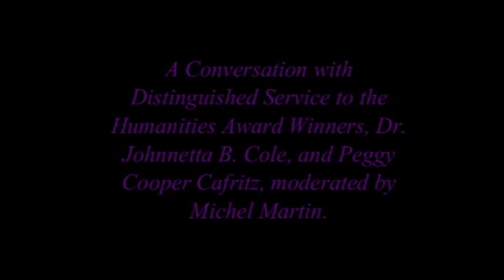Peggy Cooper Cafritz Assigns Her Audience a Task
The Humanities Council of Washington, DC gave its Distinguished Service to the Humanities Award to Dr. Johnnetta B. Cole and Peggy Cooper Caftritz at the 30th Anniversary Celebration on September 23rd. The evening highlight was a lively discussion with the two honored guests moderated by NPR's Michel Martin.

In this clip, Peggy Cooper Cafritz implores her audience to share the tools of advocacy with underprivileged Washingtonians, especially children.